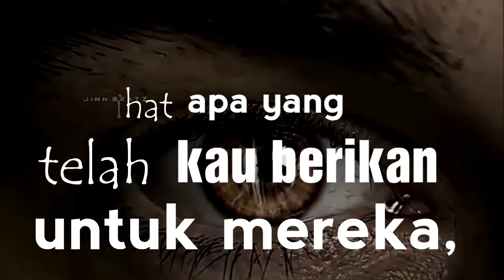Pemberian yang tidak diingat